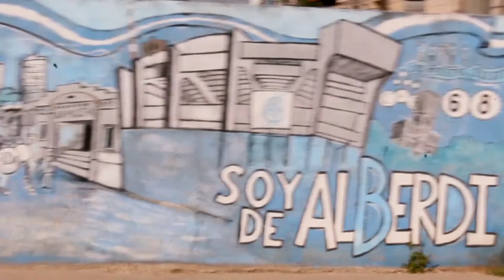Reapertura de la Piojera de Barrio Alberdi, Córdoba